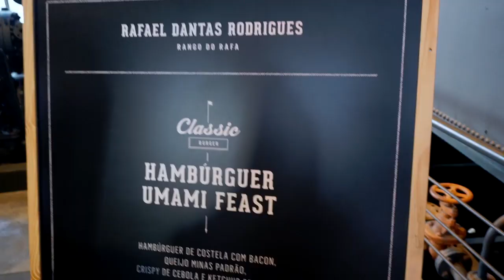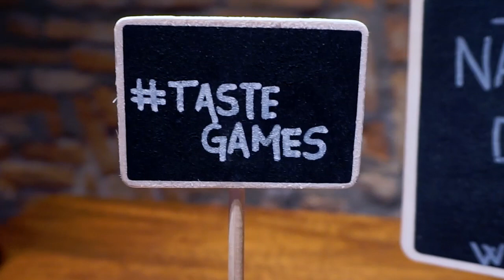FUI FAZER UM BURGER DE AMOEBA E OLHA NO QUE DEU - Rango do Rafa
OBRIGADO A TODOS QUE VOTARAM NO TASTE GAMES, ESSE TROFÉU TÁ EM CASA POR CAUSA DE VOCÊS!